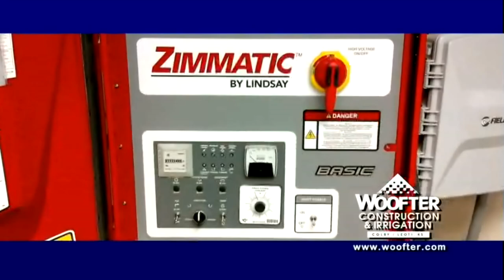KBUF 091223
agriculture news update